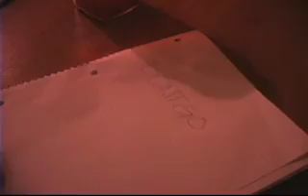Tomorrow Mourning: Behind The Scenes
random BTS footage from Tomorrow Mourning